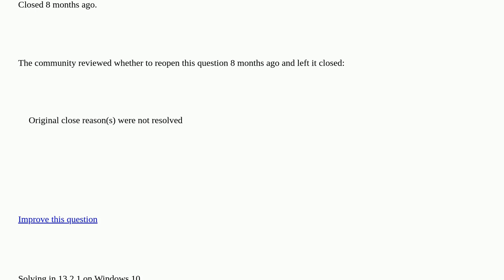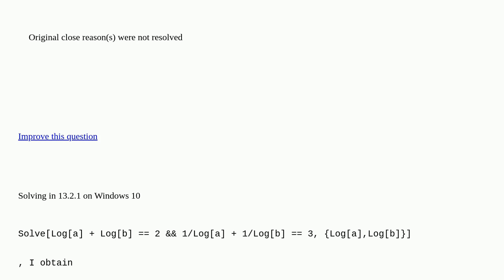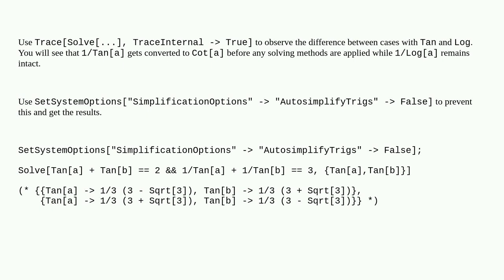Mathematica: Why is the difference in the behavior of Solve? closed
Why is the difference in the behavior of Solve? closed

A special thanks goes out to the awesome community

  simplifying-expressions equation-solving